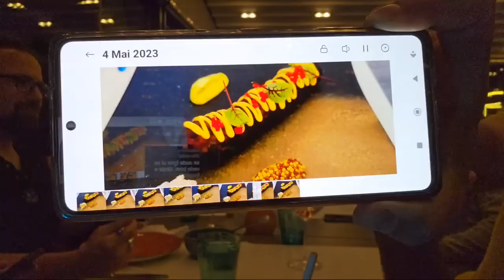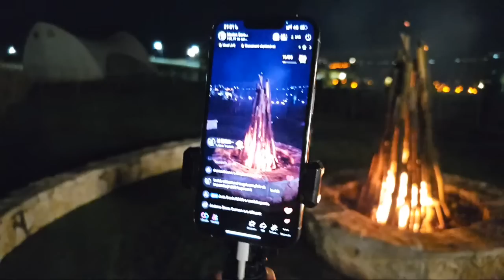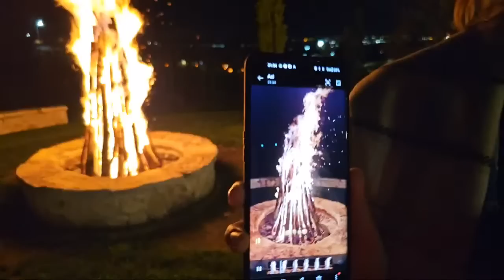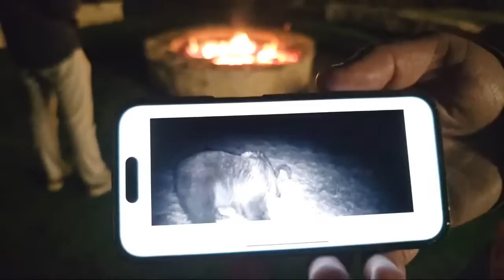Cină Live cu Sorin Constantinescu și invitații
Mulțumesc celor care au ales sa doneze pentru sustinerea acestui canal, iar cei care vor sa o faca o pot face cu datele de mai jos:

Cont Revolut:
Marcel Nelu Marian
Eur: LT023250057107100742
BIC: REVOLT21

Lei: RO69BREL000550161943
Telefon:

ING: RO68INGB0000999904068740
mail: